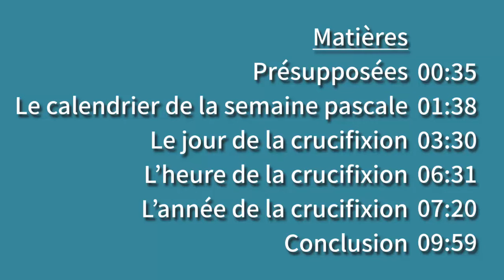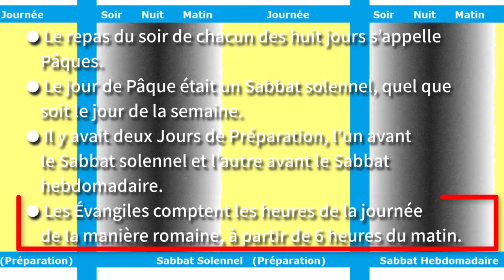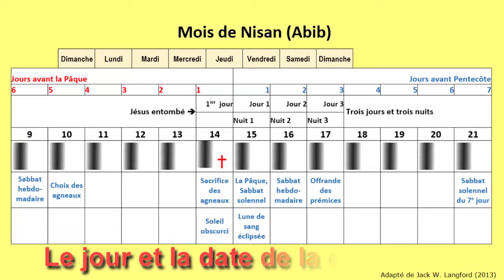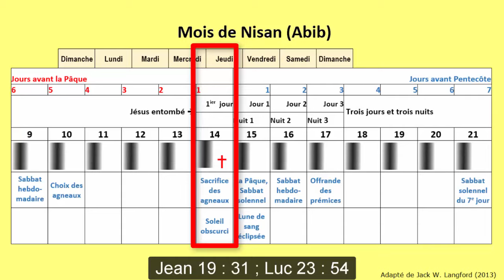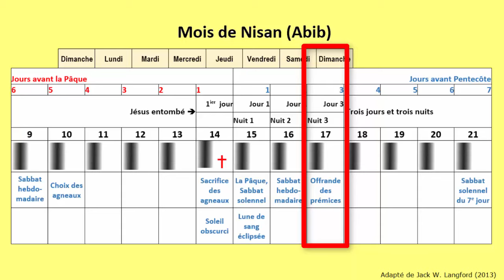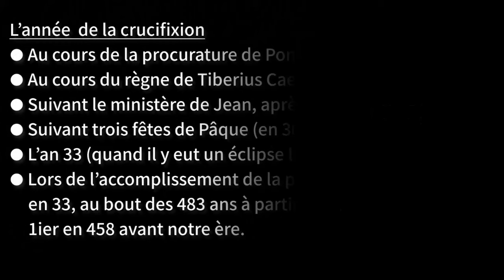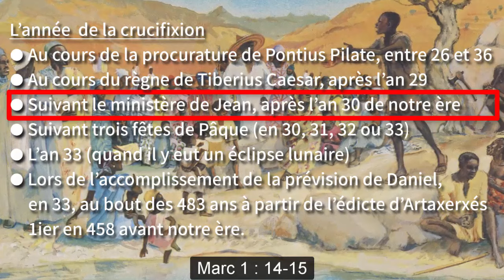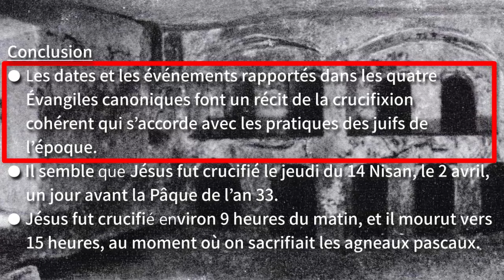La date et l’heure de la crucifixion de Jésus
Hypothèse : Jésus fut crucifié ver 9 heures du matin et mourut vers 15 heures, jeudi, le 2 avril, en 33 de notre ère.

Du matériel adapté de Jack W. Langford (2013); Sten Odenwald (1997); Observatoire Naval U.S.A. ; Antiquités de Josephus ; Tacitus ; Le Talmud.

Présupposées
● Les jours hébraïques commencent à la tombée de la nuit et continue jusqu’au coucher du soleil suivant.
● Il faut consulter tous les jours et heures indiqués dans les quatre évangiles canoniques.
● Avant le premier siècle de notre ère, la Fête des pains sans levain commençait un jour plus tôt et continuait sur huit jours.
● Le repas du soir de chacun des huit jours s’appelle Pâques.
● Le jour de Pâque était un Sabbat solennel, quel que soit le jour de la semaine.
● Il y avait deux Jours de Préparation, l’un avant le Sabbat solennel et l’autre avant le Sabbat hebdomadaire.
● Les Évangiles comptent les heures de la journée de la manière romaine, à partir de 6 heures du matin.

Le calendrier de la semaine de Pâques

Le 9 Nisan. 6e jour avant la Pâques. Vendredi-Samedi.
Le 10 Nisan. 5e jour avant la Pâques. Samedi-Dimanche.
● Sélection des agneaux pascaux.
Le 11 Nisan. 4e jour avant la Pâques. Dimanche-Lundi.
Le 12 Nisan. 3e jour avant la Pâques. Lundi-Mardi.
Le 13 Nisan. 2e jour avant la Pâques. Mardi-Mercredi.
Le 14 Nisan. Mercredi-Jeudi.
● Jour de préparation pour la Pâque.
● Premier jour des huit jours de la fête des Pains.
● Le sacrifice des agneaux pascaux (fait dans la journée)
● Premier repas de Pâque (pris dans la soirée).
Le 15 Nisan. Jeudi-Vendredi.
● La Pâques, un Sabbat solennel.
● Jour de préparation pour le Sabbat hebdomadaire.
● Premier jour des huit jours de Pain sans levain
● Second repas de Pâques.
Le 16 Nisan. Vendredi-Samedi.
● Le Sabbat hebdomadaire.
● Troisième repas de Pâques.
Le 17 Nisan. Samedi-Dimanche.
● Premier jour de la semaine.
● Quatrième repas de Pâques.
Le 18 Nisan. Dimanche-Lundi.
● Cinquième repas de Pâques.
Le 19 Nisan. Lundi-Mardi.
● Sixième repas de Pâque.
Le 20 Nisan. Mardi-Mercredi.
● Septième repas de Pâque.
Le 21 Nisan. Mercredi-Jeudi.
● Dernier repas de Pâque.

Le jour et la date de la crucifixion
Le 9 Nisan. Vendredi-Samedi. Jean 12 : 1
Le 10 Nisan. Samedi-Dimanche. Jean 12 : 2; Jean 12 : 12
Le 11 Nisan. Dimanche-Lundi. Marc 11 : 11-15
Le 12 Nisan. Lundi-Mardi. Marc 11 : 19-20; Matthew 26:2, 5
Le 13 Nisan. Mardi-Mercredi.  Mark 14:3; Jean 13 : 1 ; Marc 14 : 12
Le 14 Nisan. Mercredi-Jeudi. Marc 14 : 16-17; Luc 22 : 7; Jean 19 : 31
JÉSUS EST CRUCIFIÉ. Jean 19 : 31; Luc 23 : 54
Le 15 Nisan. Jeudi-Vendredi. Luke 23 : 55; Matthieu 27:62
Le 16 Nisan. Vendredi-Samedi. Luc 23 : 56
Le 17 Nisan. Samedi-Dimanche. Marc 16 : 1; Jean 20 : 1
JÉSUS EST RESSUSCITÉ ! Luc 24 : 21

L’heure de la crucifixion
La 3e heure : 9 heures du matin. Marc 15 : 24-25
La 6e heure : Midi. Mark 15 : 33
La 9e heure : 15 heures. Mark 15 : 34-37

L’année de la crucifixion

● Au cours de la procurature de Pontius Pilate, entre 26 et 36 de notre ère. Actes 4 : 27-28
● Au cours du règne de Tiberius Caesar, après l’an 29. Luc 3 : 1-2
● Suivant le ministère de Jean, après l’an 30 de notre ère. Marc 1 : 14-15
● Suivant trois fêtes de Pâque (en 30, 31, 32 ou 33). Jean 2 : 13; 6 : 4;11 : 55
● L’an 33 (quand il y eut un éclipse lunaire). Actes 2 : 18-20
● Lors de l’accomplissement de la prévision de Daniel, en 33, au bout des 483 ans à partir de l’édicte d’Artaxerxés 1ier en 458 avant notre ère.. Daniel 9 : 24-26

Conclusion
● Les dates et les événements rapportés dans les quatre Évangiles canoniques font un récit de la crucifixion cohérent qui s’accorde avec les pratiques des juifs de l’époque.
● Il semble que Jésus fut crucifié le jeudi du14 Nisan, le 2 avril, un jour avant la Pâque de l’an 33.
● Jésus fut crucifié environ 9 heures du matin, et il mourut vers 15 heures, au moment où on sacrifiait les agneaux pascaux.
● Jésus gisait dans sa tombe trois jours et trois nuits.
● La crucifixion de Jésus fut un événement historique rapporté par des témoins oculaires dignes de confiance.